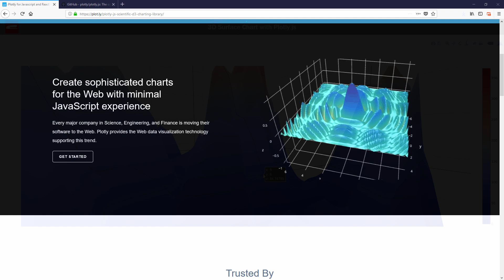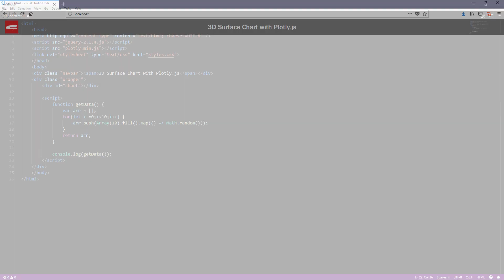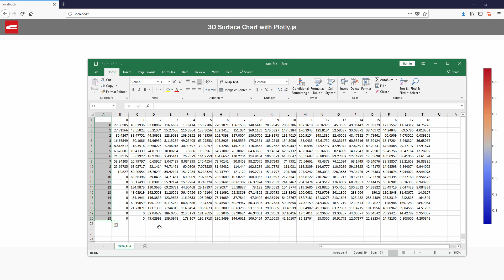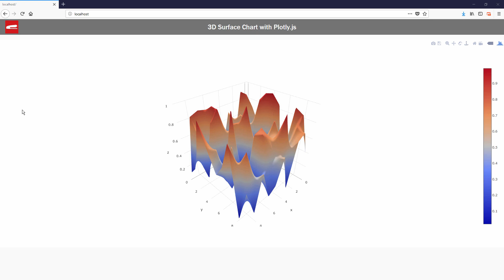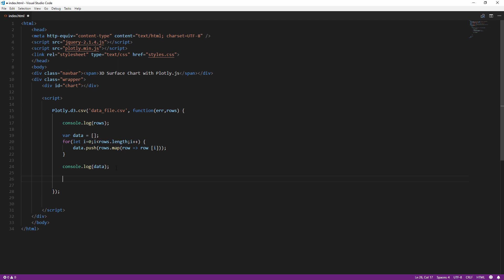3D JavaScript Chart in 5 minutes | Plotly.js Tutorial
How to create 3D surface chart with JavaScript using Plotly.js. A charting and graphing JavaScript library that is built on top of d3.js In this tutorial, we'll show you how to read data from csv file to generate the chart.